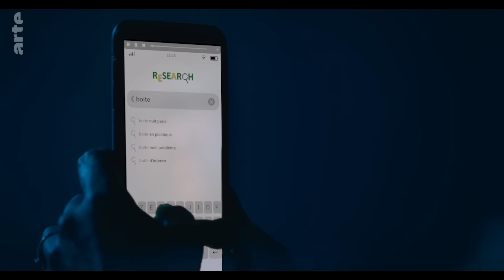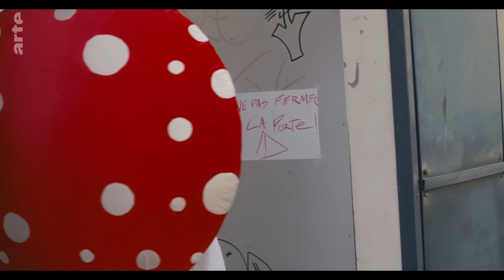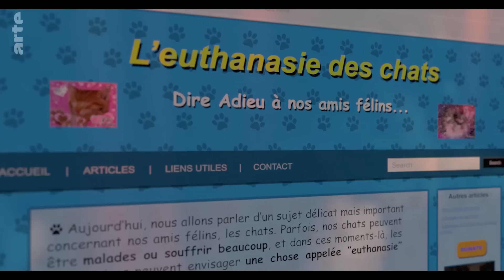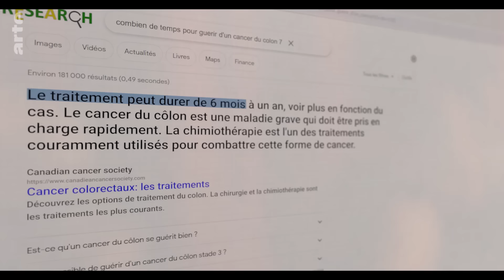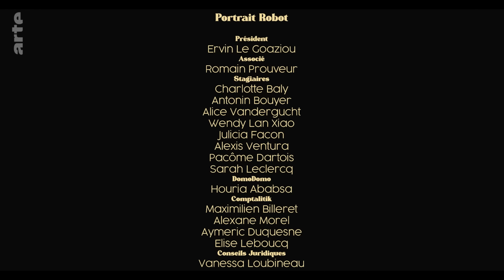BOUCHON | Episode 1 | ARTE Séries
Tout va plutôt bien pour Lolo : on vient de lui proposer un premier rôle dans un film, et elle part avec sa sœur, Raph, fêter son anniversaire en famille. Mais la soirée tourne au drame quand Jean-Paul, son père, annonce qu’il a un cancer, et qu’il va aller se faire piquer en Suisse (car on ne vaut pas mieux que les bêtes, à priori).

Série d’Eléonore Costes et Amaury Dequé (2024, France, 18mn)

Lolo a la trentaine et a tout bien remis à l'endroit : elle a arrêté de fumer, elle médite tous les matins et s'alimente sainement. Pour calmer ses angoisses, elle a même troqué le Xanax contre les podcasts de fin du monde. Elle vit bien son célibat, elle est heureuse dans son métier, d'autant plus qu'après quelques années dans une agence, elle a enfin décroché un premier rôle dans un long métrage, aux côtés de Romain, un ancien de la troupe. Le tournage est prévu à Tokyo, et elle compte profiter de sa soirée d'anniversaire pour l'annoncer à sa famille.
Seulement, s'il reste un truc bien à l'envers chez Lolo, c'est sa famille. Et le dîner d'anniversaire va en être la triste illustration : Jean-Paul, son père, y annonce brutalement son cancer et sa décision d'aller se faire euthanasier en Suisse. Isa, la mère, tente de minimiser la maladie en ramenant tout à elle. Raph, la petite soeur enceinte, accuse difficilement le coup, tandis que Lolo, reste pétrifiée. Et n'annonce pas la bonne nouvelle.
Le cancer va ainsi agir comme un révélateur de tous les accrocs, toutes les bosses et plaies auxquelles on ne prêtait presque plus attention : Isa qui se voile la face pour ne pas perdre pied, Raphou qui ne supporte plus de disparaitre derrière les autres, Jean-Paul qui préfère blesser que de dire ce qu'il ressent...
Lolo est quant à elle empêtrée dans un entrelacs de sentiments contradictoires, entre le besoin de s'émanciper et celui d'être rassurée, l'envie de se rapprocher de son père et la peur de trop lui ressembler, et surtout l'envie de plaquer tout ça pour tenter sa chance et celle de rester près de ses proches dans ce moment crucial. Épaulée par un Romain qui lui est précieux mais dont elle ne sait que faire, Lolo va passer cette saison à se cogner contre cette famille, pour finalement grandir... avec cette famille.